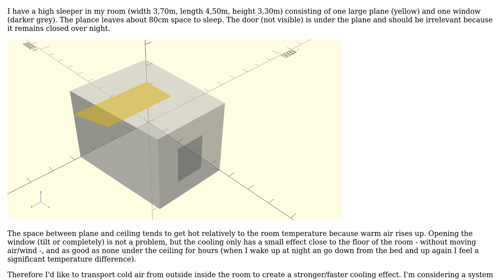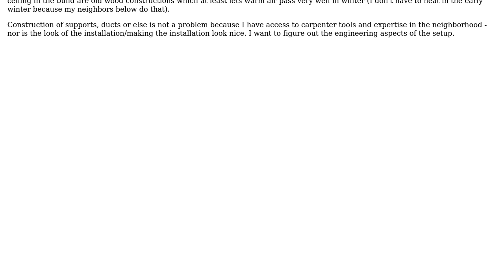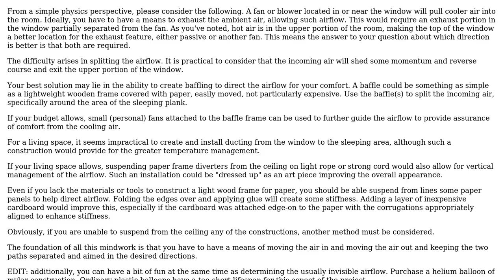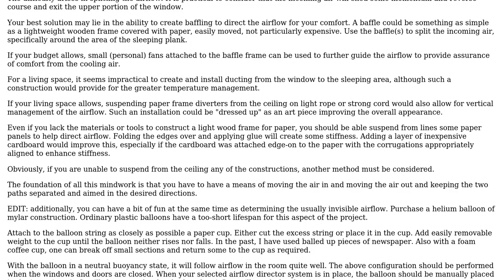Engineering: Ventilation setup high sleeper night cooling (3 Solutions!!)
Engineering: Ventilation setup high sleeper night cooling

With thanks & praise to God, and with thanks to the many people who have made this project possible! | Content (except music & images) licensed under CC BY-SA | Music | Images & others | With thanks to user Phil Sweet user Kalle Richter user fred_dot_u user Carl Witthoft and the Stack Exchange Network Trademarks are property of their respective owners. You are responsible for your own actions.